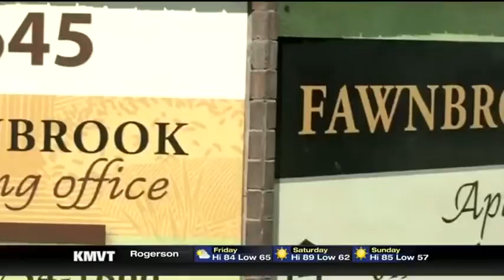Fawnbrook case still sparking debate in Twin Falls - KMVT11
Original video posted on August 5th, 2016.

Come meet Nancy, she is the Twin Falls Historic Preservation Commission chair.

Meetings: 12:00 pm
Third Monday of every month
City Council Chambers
305 Third Ave. E.